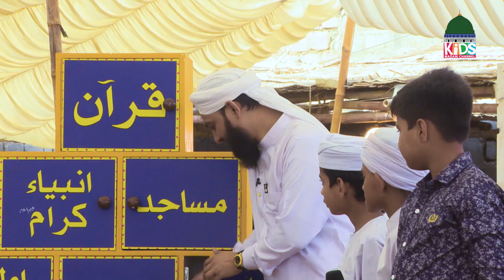Baqr Eid Ki Ronaqain Ep1 | New Program | Special Program for Baqra Eid 2022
Baqr Eid Ki Ronaqain Ep 1| New Program | Special Program for Baqra Eid 2022 | Bakra Eid 2022 |  Bakra Eid Special Video 2022

On the occasion of Eid ul Adha 2022, Kids Madani Channel has started a new show "Baqr Eid Ki Ronaqain " .